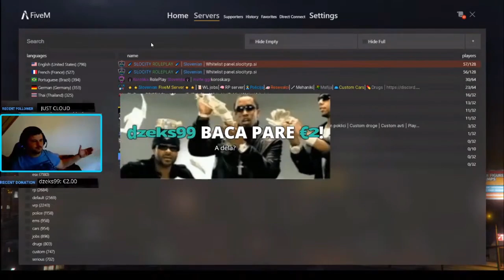KOPAM SE V DENARJU🤑 *kakim*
°DOBRODOSLI NA  KANALU!!
- PRZGI ZVONCKA ZA OBVESTILA DA BOS NA TEKOCEM!

⭕ NE POZAB KOMENTAR PUSTIT. USAK JE DOBRODOSU V TEJ DRUZINI! ⭕

Snemamo :
- Vlog
- Story
- GAMING